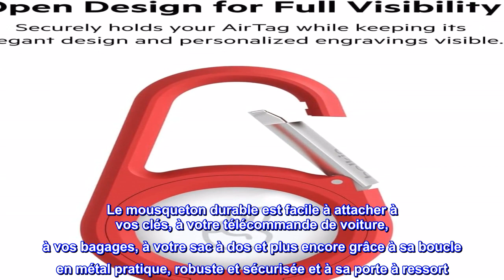Bon produit - Étui AirTag avec mousqueton, housse de protection sécurisée pour Air Tag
Le système Snap-and-lock maintient l'AirTag en toute sécurité à l'intérieur du support sécurisé et fermement attaché à vos effets personnels
Les bords surélevés du support sécurisé offrent une protection avancée contre les rayures pour votre AirTag
Le mousqueton permet une fixation facile et fiable à vos effets personnels
La conception ouverte garde les gravures personnalisées sur AirTag visibles
rangez vos affaires avec facilité et confiance en utilisant notre support sécurisé avec mousqueton pour AirTag. Il présente une conception à enclenchement et verrouillage pour garantir que votre AirTag reste en place sans crainte de dommages ou de perte. Le mousqueton durable est facile à attacher à vos clés, à votre télécommande de voiture, à vos bagages, à votre sac à dos et plus encore grâce à sa boucle en métal pratique, robuste et sécurisée et à sa porte à ressort. Il a été testé pour supporter jusqu'à 50 kg/110 lb, vous offrant une solution durable qui résiste à l'usure. Les bords surélevés de Secure Holder protègent des coups et des rayures tandis que sa conception ouverte permet aux deux côtés de l'AirTag d'être visibles afin que toute personnalisation puisse être facilement vue.